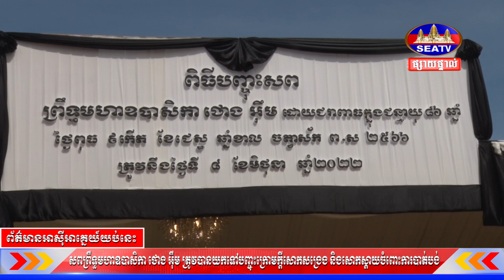សពព្រឹទ្ធមហាឧបាសិកា ថោង អុឹម ត្រូវបានយកទៅបញ្ចុះក្រោមក្តីសោកសង្រេង និងសោកស្តាយចំពោះការបាត់បង់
Welcome to SEATV News CAMBODIA